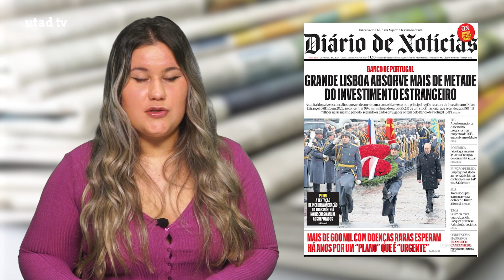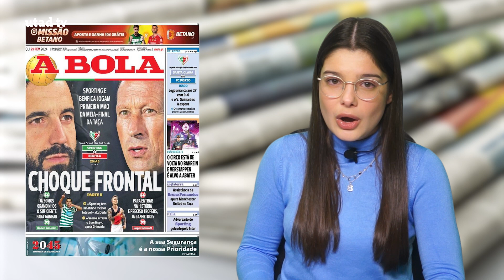Revista de Imprensa | 29 de fevereiro de 2024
Ao início do dia, a redação da UTAD TV dá-te os títulos dos principais jornais nacionais e regionais.

📰 As capas dos jornais de hoje com: Mafalda Amado e Luciana Leite